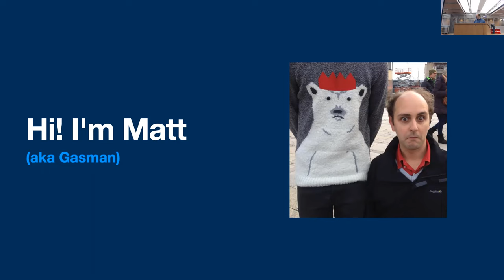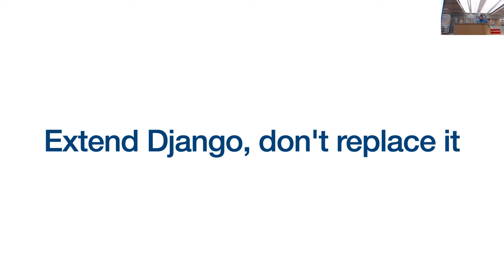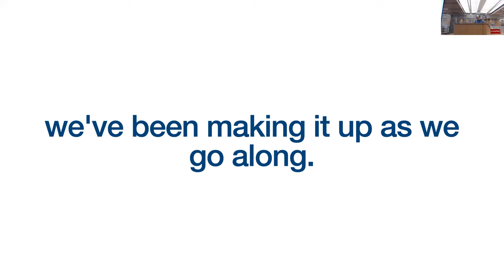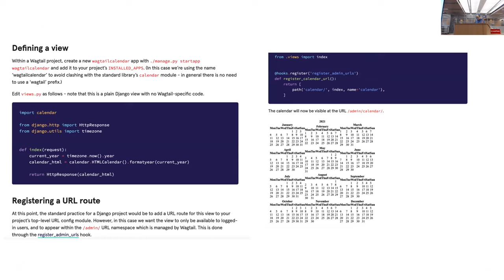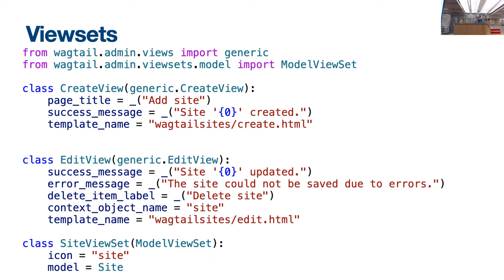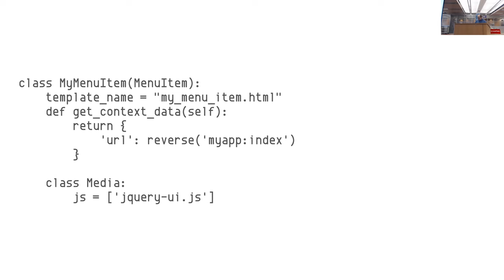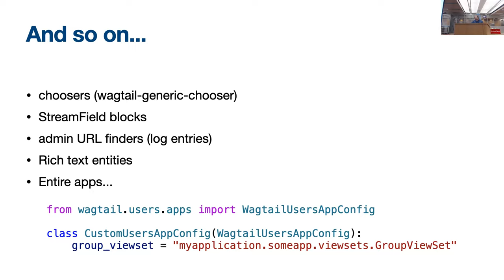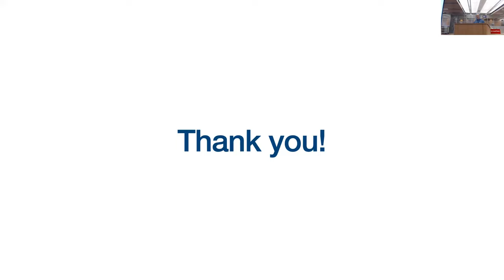Wagtail as a Platform - Matt Westcott, Wagtail Space US 2022